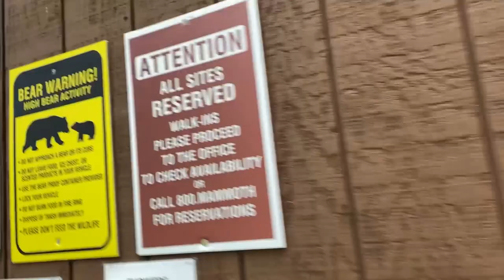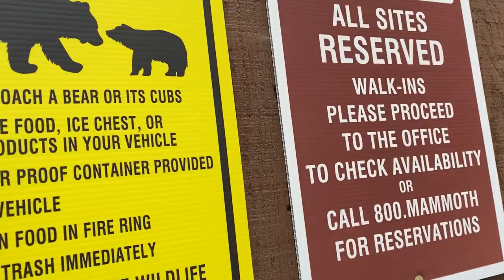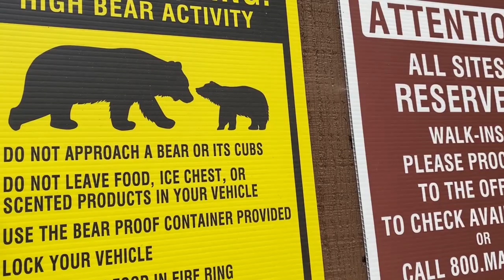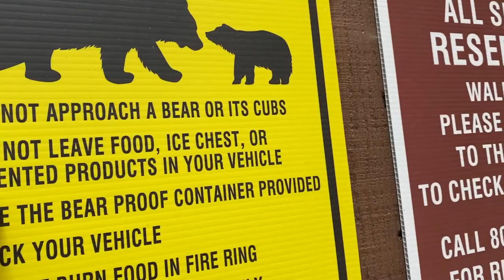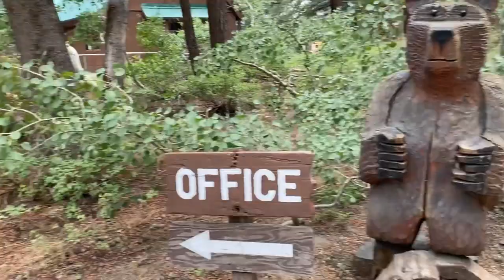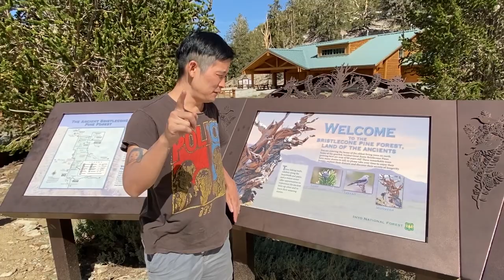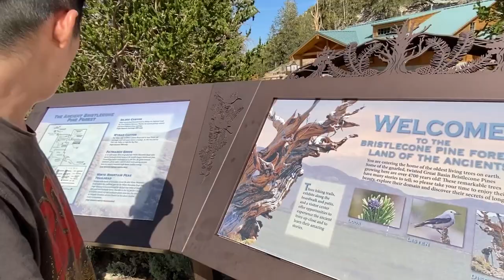Camp High Sierra(VLOG)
A camping trip celebrating our 4 year anniversary. My girlfriend had never camped before-so we decided to visit some sites near Mammoth Mountain. We stayed at the Camp High Sierra location. On our last day-we also visited the Ancient Bristlecone Pine Forest-home to a tree that has lived over 4,000 years. We were unable to locate the tree. Due to time constraints-we were also not able to participate in the"water activities" we planned on doing. I recommend stopping by the City Of Bishop- on the way up towards Mammoth. It is home to a delicious sandwich/bakery called-Erick Schat's Bakery. It has some of of the most delicious breads/sandwiches.
featured in vlog: ilani fay